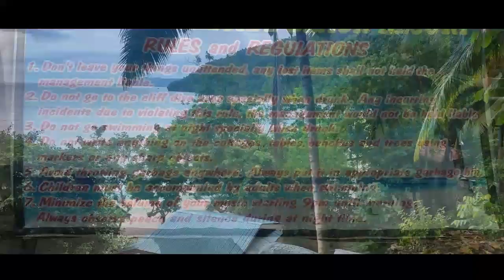Joy ride at Canibad Beach in Samal Island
Fam bam Suroy Suroy pata..